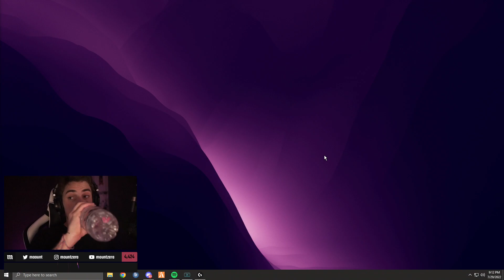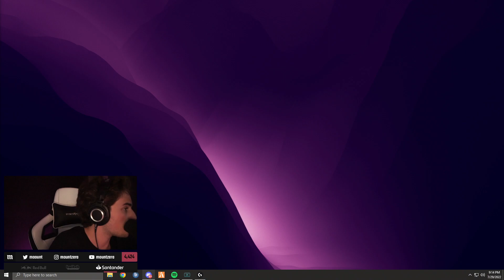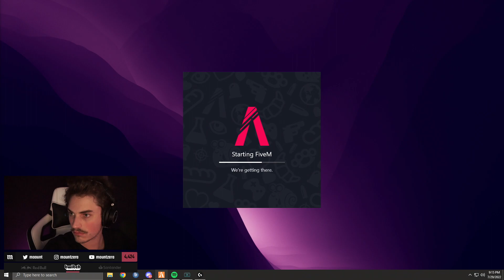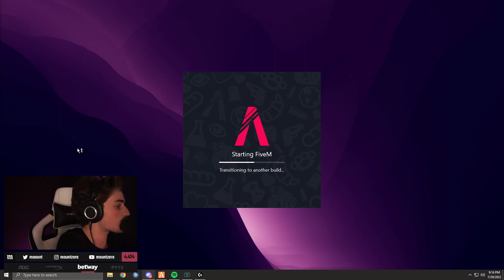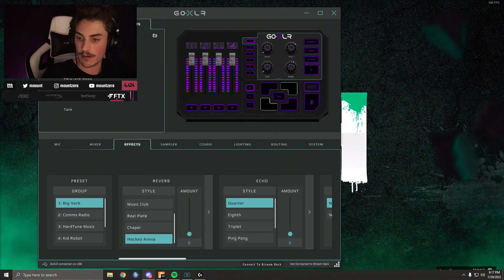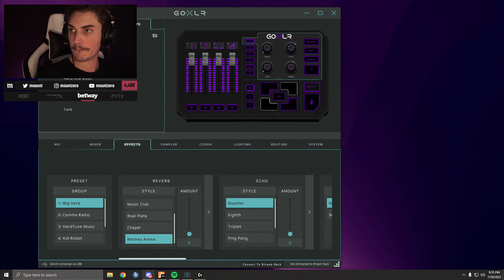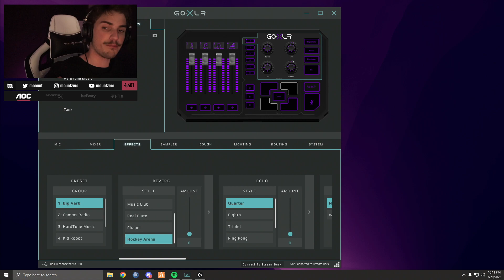NÃO PODE MAIS CHAMAR ELE DE 7 TELAS | (29/07)